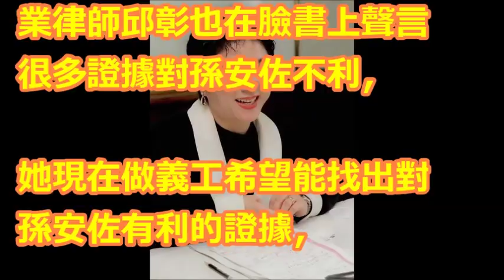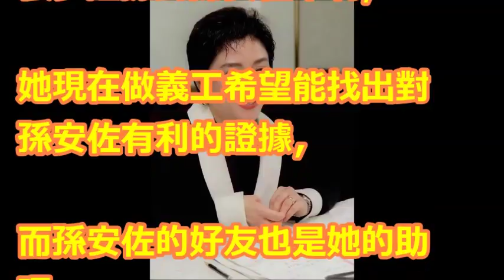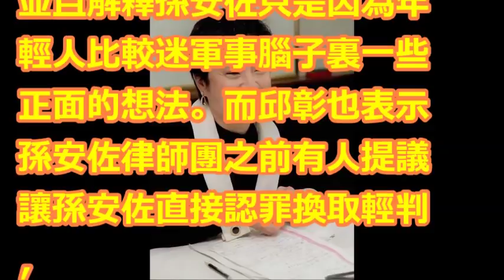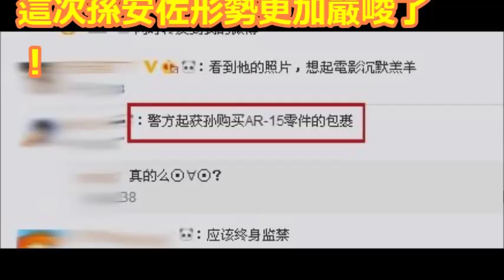狄鶯夫婦欲開記者會澄清，未料突髮狀況取消，網友稱警方獲新證據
【相關視頻】